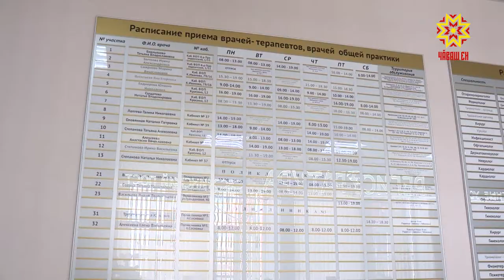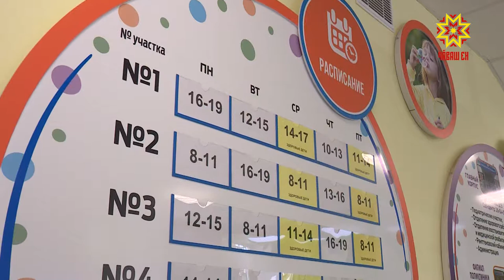Çĕнĕ поликлиника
Пĕлтĕр çурла уйăхĕнче республикăра «Çĕнĕ поликлиника» проект ĕçлеме пуçларĕ. Ăна сывалма килекене тулли те паха медицина пулăшăвĕпе тивĕçтерес тесе йĕркеленĕ.